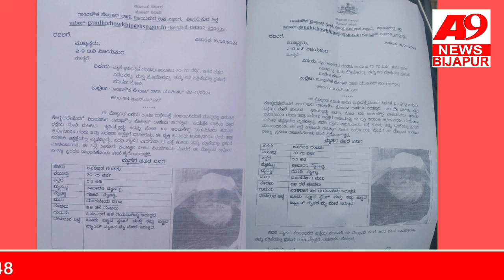ಅಪರಿಚಿತ ವ್ಯಕ್ತಿಯ ಶವವೊಂದು ವಿಜಯಪುರ ನಗರದ ಜಯಶ್ರೀ ಸಿನೆಮಾ ಮಂದಿರದ ಬಳಿ ಪತ್ತೆಯಾಗಿರುವ ಘಟನೆ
ಅಪರಿಚಿತ ವ್ಯಕ್ತಿಯ ಶವವೊಂದು ವಿಜಯಪುರ ನಗರದ ಜಯಶ್ರೀ ಸಿನೆಮಾ ಮಂದಿರದ ಬಳಿ ಪತ್ತೆಯಾಗಿರುವ ಘಟನೆ ನಡೆದಿದೆ. 70-75 ವಯಸ್ಸಿನ ಅಪರಿಚಿತ ವ್ಯಕ್ತಿ ಶವ ಪತ್ತೆಯಾಗಿದೆ. ಇನ್ನು ಸಿನೇಮಾ ಮಂದಿರದ ಬಳಿ ಅನಾರೋಗ್ಯದಿಂದ ಮಲಗಿದ ವೇಳೆ ಜಿಲ್ಲಾಸ್ಪತ್ರೆಗೆ ದಾಖಲಿಸಿದರು. ಈ ವೇಳೆ ಆಸ್ಪತ್ರೆಯಲ್ಲಿ ಮೃತಪಟ್ಟಿದ್ದಾನೆ ಎಂದು ಪೊಲೀಸರು ಪತ್ರಿಕಾ ಪ್ರಕಟಣೆಯಲ್ಲಿ ಮಾಹಿತಿ ತಿಳಿಸಿದ್ದಾರೆ. ಅಲ್ಲದೇ, ವಾರಸುದಾರರು ಇದ್ರೆ ಗಾಂಧಿಚೌಕ್ ಪೊಲೀಸ ಠಾಣೆಗೆ ಸಂಪರ್ಕಿಸಬಹುದು ಎಂದು ಮಾಹಿತಿ ನೀಡಿದ್ದು, ಬೂದಿ ಬಣ್ಣದ ಸ್ವೆಟರ್ ಹಾಗೂ ಕಪ್ಪು ಬಣ್ಣದ ಪ್ಯಾಂಟ್ ಧರಿಸಿದ್ದಾನೆ. ಹೆಚ್ಚಿನ ಮಾಹಿತಿಗಾಗಿ 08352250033ಗೆ ಸಂಪರ್ಕಿಸಬಹುದು ಗಾಂಧಿಚೌಕ್ ಪೊಲೀಸರು ಮಾಹಿತಿ ತಿಳಿಸಿದ್ದಾರೆ.